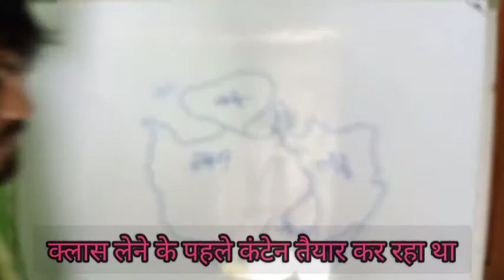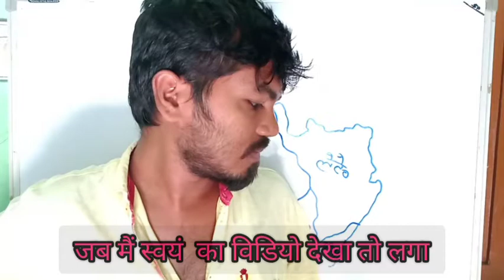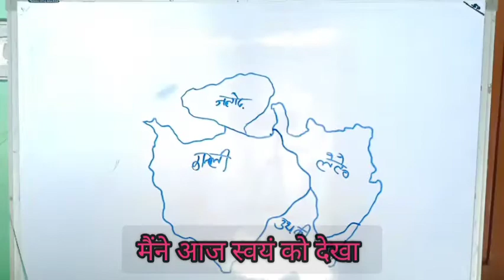मै अनजान था// मैने स्वयं को देखा// by exam favourite🤔🤔